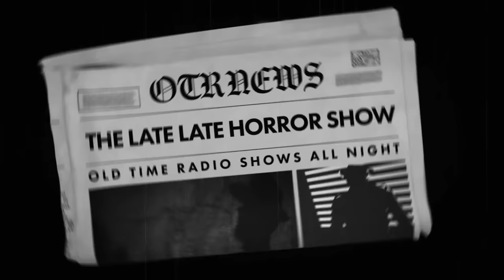Detective Mix Bag Compilation / The Night Just Kept Going / Old Time Radio Shows / Up All Night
A MIX BAG COMPILATION OF SAM SPADE, JOHNNY DOLLAR, HOLMES NICK CARTER, ROGUE'S GALLERY, MR. MOTO, THE SAINT AND MORE.